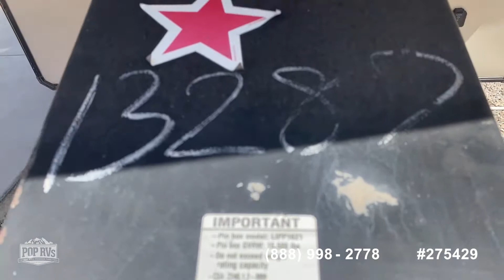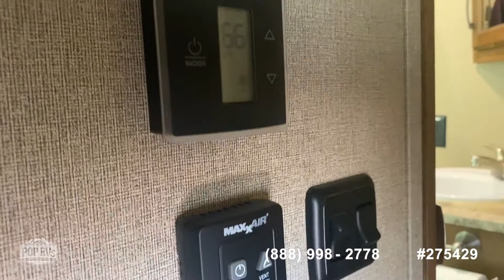[UNAVAILABLE] Used 2017 Reflection 307 MKS in Tucson, Arizona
2012 Bighorn 3055RL in Tucson, Arizona - $38,900

2007 Doubletree Mobile Suites 36SB3 in Tucson, Arizona - $22,750